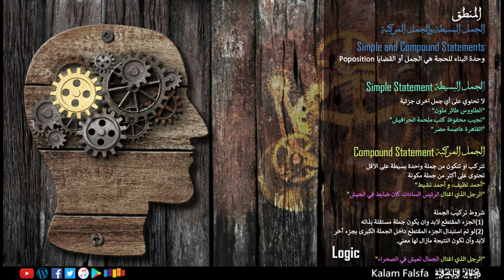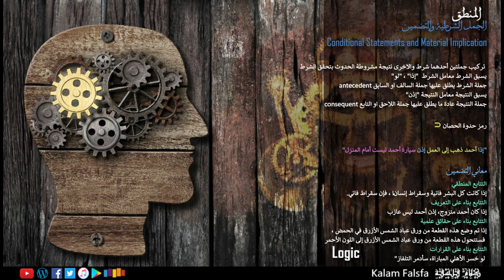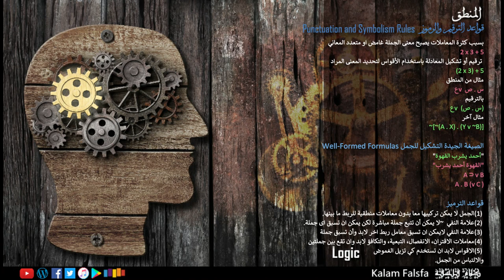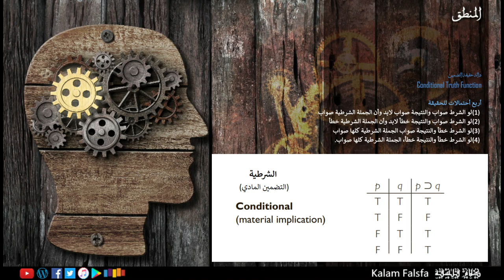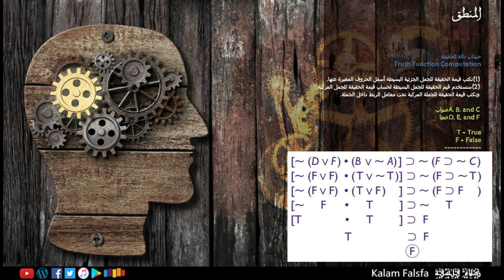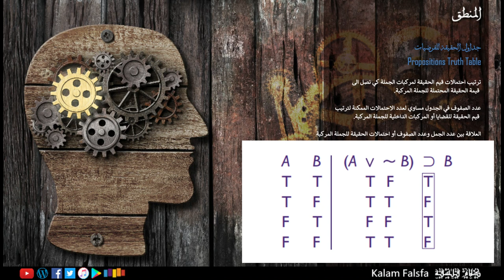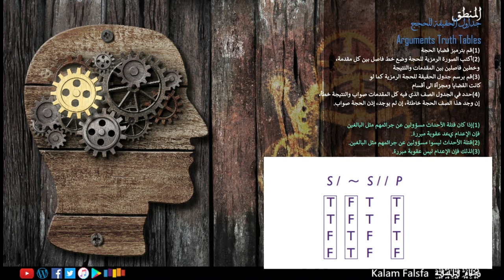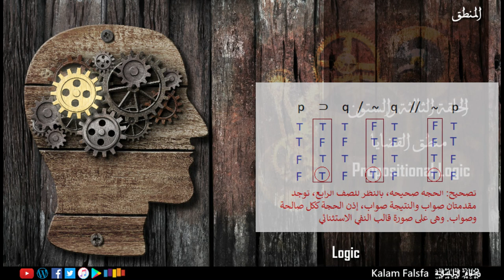EP63: Propositional Logic منطق القضايا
أى نظرية عامة للمنطق الأستنتاجي لابد وأن تحقق هدفين: الأول، تفسير العلاقات بين المقدمات والنتيجة داخل الحُجة. والثاني تقديم طرق وأدوات للتفريق ما بين الاستنتاج الصالح و الغير صالح. وفي الواقع هناك منظومتين فقط في تاريخ علم المنطق حاولتا التعامل مع هذين الهدفين، وهما منظومة المنطق الكلاسيكية أو الأرسطوطالية، والثانية عادة ما يطلق عليها منظومة المنطق الرمزية او الرياضية، والبعض قد يطلق عليها المنطق الحديث . وبالرغم من أن منظومة المنطق الكلاسيكي والحديث يحاولا تحقيق نفس الأهداف إلا أن الطرق المستخدمة تختلف كثيرا بينهم. المنطق الحديث غير قائم على نظام قياس كما في حالة المنطق الكلاسيكي، ولا يبدأ بتحليل الفرضيات الحملية. المنطق الحديث يبدأ أولا بتحديد الروابط المنطقية الأساسية التى تقوم عليها الحُجج الاستنتاجية، وبأستخدام تلك الروابط يتم وضع نموذج عام للحُجة، وتطبيق طرق أختبار صلاحية الحجة بناء على هذا النموذج. لكن كي تنجح منظومة المنطق الحديث في هذا المسعى، كان لابد من تجنب الغموض، الألتباس، والإشكاليات اللغوية الأخرى الناتجة عن أستخدام اللغة البشرية. اللغات الأنسانية بمختلف طوائفها تحتوي على الألتباس، التشبية، الأستعارات، التمثيل، البناء العاطفي، وغيرها من وحدات البناء التى قد تجعل أستخدام اللغة أكثر أنسانية لكن تحول دون تحليلها المنطقي. وبالتالي المنطق الحديث وضع لغة رمزية صناعية من خلالها يمكن حل الكثير من تلك الإشكاليات، ويمكن تمثيل العلاقات المنطقية بوضوح ودقة عالية. الرموز تساعد بشكل كبير عند تفكيرنا في الحُجج، لأنها تمكنا من الوصول الى قلب الحجة، وأختزال جميع جوانبها الغير أساسية.

ودلوقتي .. تأمل صور منطق القضايا وقواعده ... هل منطق القضايا كافي للتعبير عن كافة صورة الحقيقة؟ .. ما العلاقة بين منطق القضايا ومنطق القياس؟ ... هل من الممكن ترميز الجمل، والوصول لحقيقتها من خلال أدوات رياضية؟ .. أم ان الواقع أكثر تعقيدا كي يتم أختزاله بصورة منطقية رياضية؟ .. فكر تاني"

محاور
00:00 مقدمة
00:09:00 منطق القضايا
00:13:38 الجمل البسيطة والجمل المركبة
00:17:55 أنواع الجمل المركبة
00:27:39 الجمل الشرطية والتضمين
00:35:00 قواعد الترقيم والرموز
00:42:49 دوال الحقيقة
00:57:11 حساب دالة الحقيقة
01:00:56 اللغة و المعاملات المنطقية
01:04:28 التضمين المادي
01:13:45 جداول الحقيقة للفرضيات
01:19:34 تصنيف القضايا المنطقية
01:27:06 جداول الحقيقة للحجج
01:31:19 قوالب الحُجج
01:40:06 خاتمة

Music Credit
Naseer Shamma – Happened at All: Amiriyaa